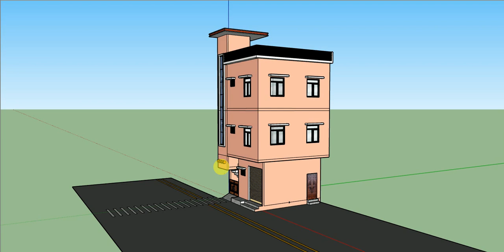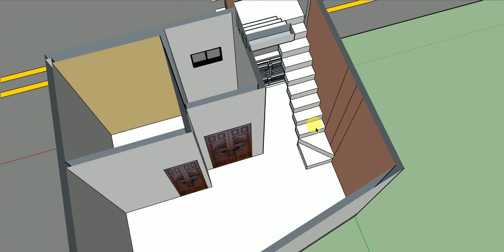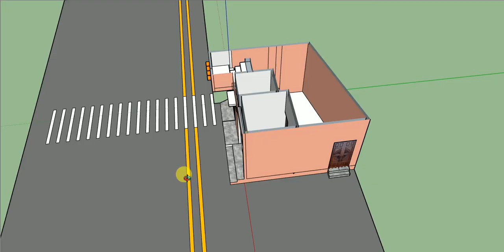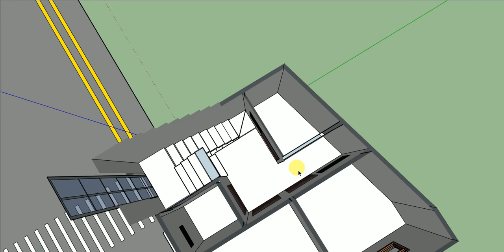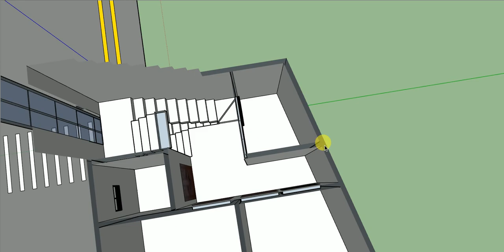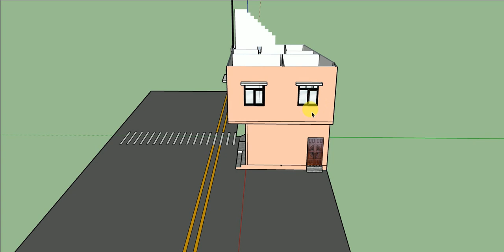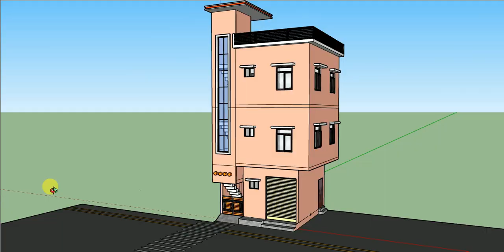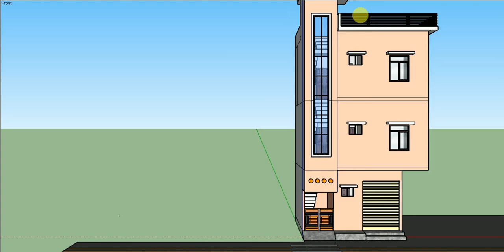12x16 house plan with 3d elevation # 12*16 small home design # 12 by 16 house plan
12x16 house plan with 3d elevation # 12*16 small home design # 12 by 16 house plan